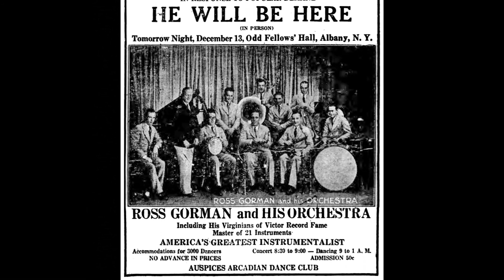You Know You Belong To Somebody Else - The Virginians - 1923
You Know You Belong To Somebody Else (So Why Don't You Leave Me Alone), by James V. Monaco
The Virginians
New York, 2 March 1923

The Virginians was a sub band of Paul Whiteman's Orchestra under the directions of Ross Gorman.
Ross Gorman, cl, bcl, as, dir: Henry Busse, c/ Sam Lewis, tb/ Hale Byers, as, f/ Don Clark, cl, ss, as/ Ferde Grofé, p, a/ Mike Pingitore, bj/ Jack Barsby, bb/ Harold MacDonald, d.